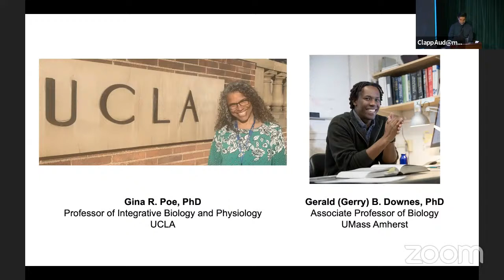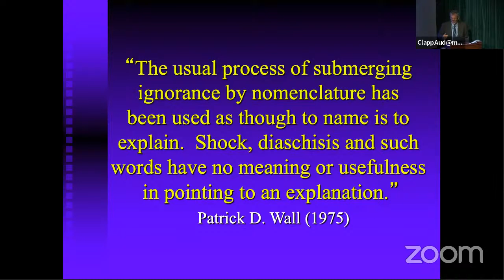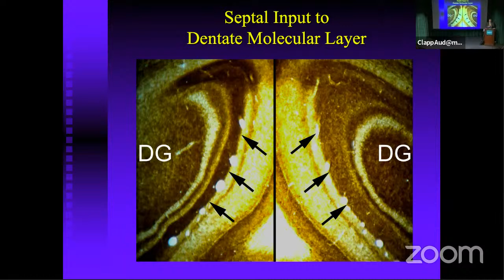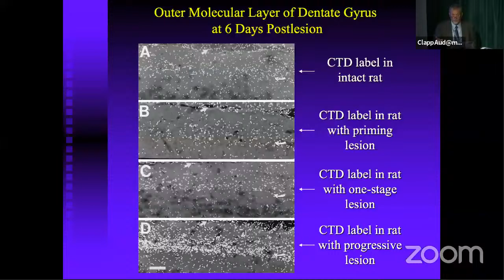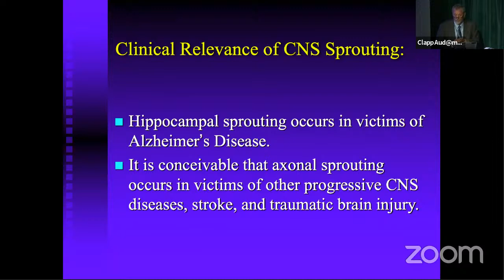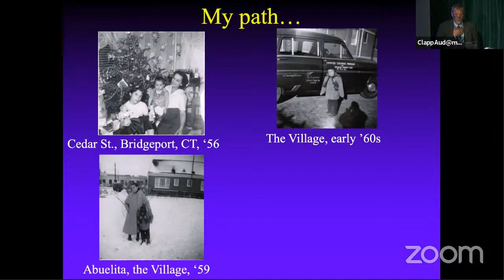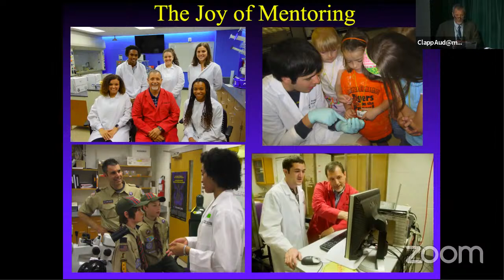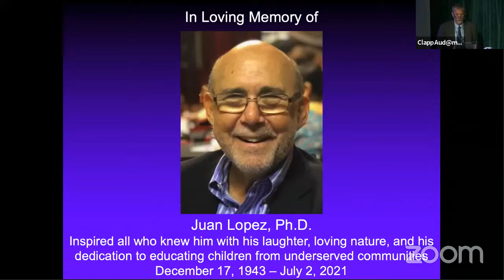The Joe L. Martinez, Jr. and James G. Townsel Endowed Lectureship in SPINES - Julio Ramirez